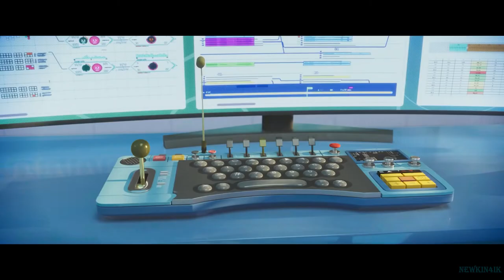Финник 🎬 Русский Трейлер 📢 Мультфильм 2022 👀 с 24 марта 👀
Финник - Русский трейлер Мультфильм 2022 год

👀👀👀 С 24 марта 2022! 👀👀👀

Мало кто знает, но в каждом доме живёт домовой. Это забавное мохнатое существо, которое тайно обитает в мире людей, чтобы заботиться о доме и хранить домашний очаг. Финник — добрый и забавный домовой, но немного вредный и озорной. Он постоянно подшучивает над жильцами, поэтому ни одна семья не задерживается надолго в его владениях. Всё меняется, когда в дом въезжают новые жильцы. На них совсем не работают уловки домового и Финник внезапно знакомится с девочкой Кристиной, а в городе начинают происходить необъяснимые события. Таким не похожим друг на друга Финнику и Кристине придется объединиться, чтобы раскрыть тайну происшествий и спасти город.

Жанр: мультфильм
Страна: Россия
Режиссер: Денис Чернов
Актеры:

6+